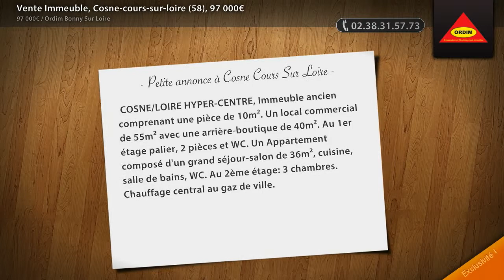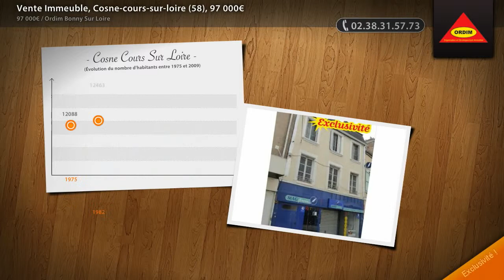Vente Immeuble, Cosne-cours-sur-loire (58), 97 000€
- COSNE/LOIRE HYPER-CENTRE, Immeuble ancien comprenant une pièce de 10m². Un local commercial de 55m² avec une arrière-boutique de 40m². Au 1er étage palier, 2 pièces et WC. Un Appartement composé d'un grand séjour-salon de 36m², cuisine, salle de bains, WC. Au 2ème étage: 3 chambres. Chauffage central au gaz de ville.

• AGENCE :
Ordim Bonny Sur Loire (Bonny Sur Loire)
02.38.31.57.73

• ANNONCE :
Type : immeuble
Surface : 236m2
Référence : 9471195